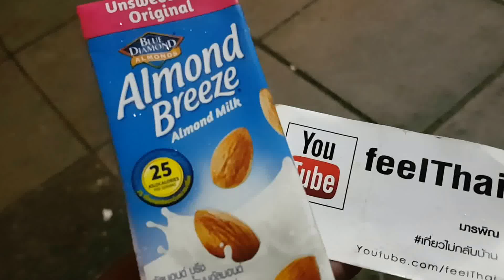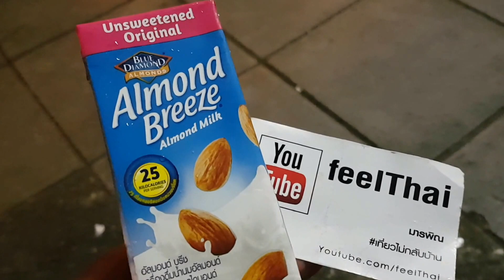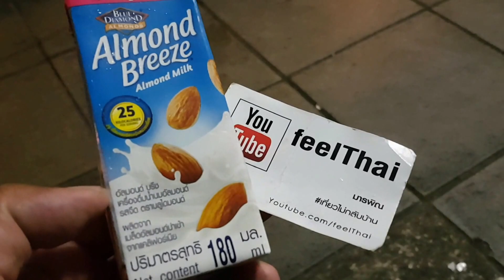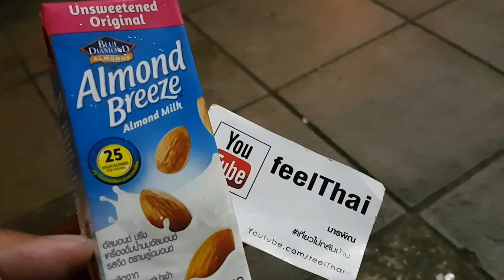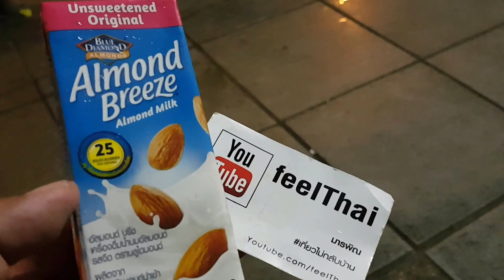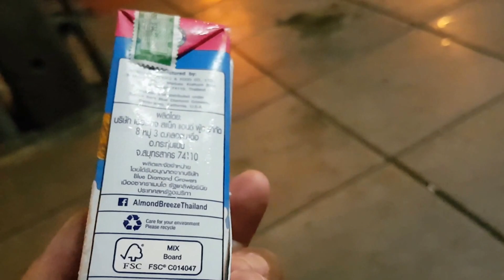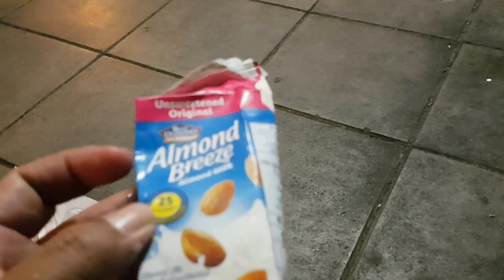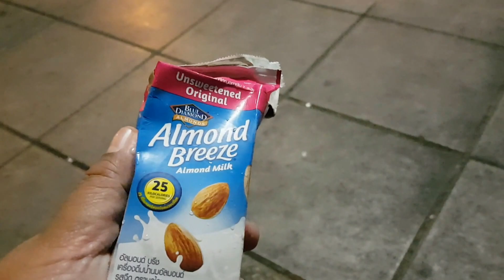นมอัลมอนด์ตราบลูไดมอนด์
ลองรีวิวนมอัลมอนด์ตราบลูไดมอนด์  เป็นนมจาก nut ครับ